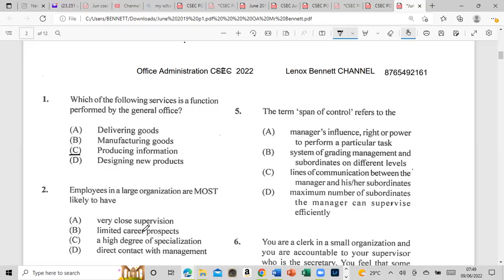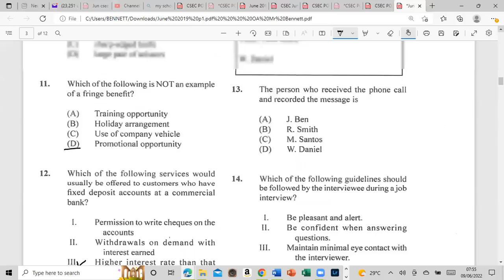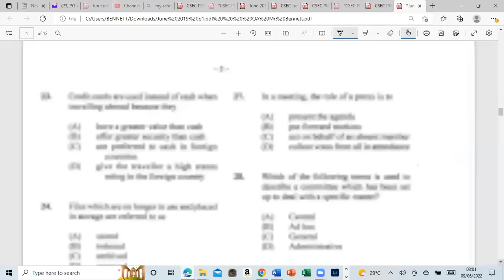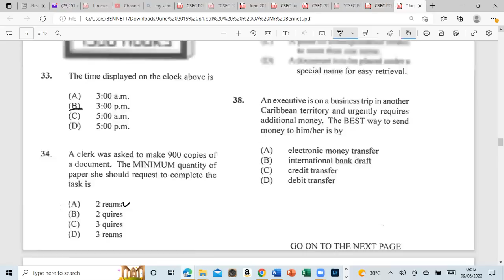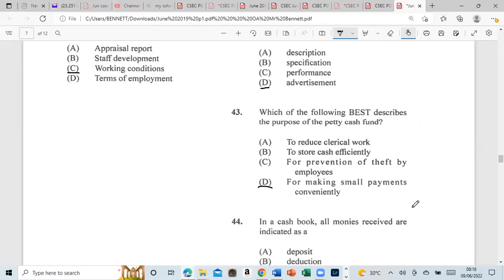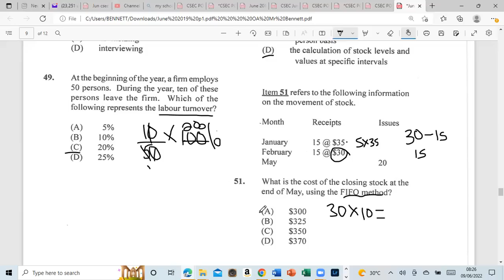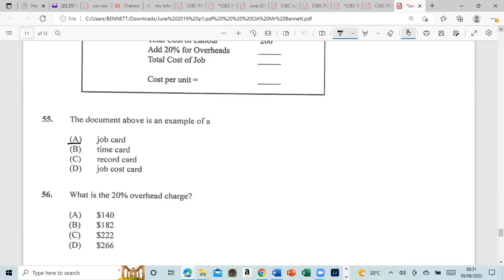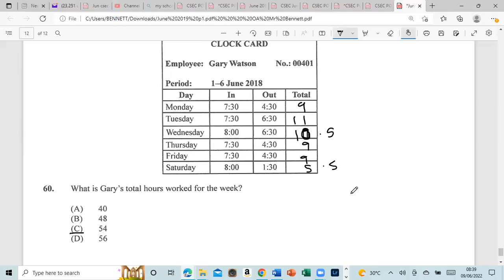OFFICE ADMINISTRATION CSEC 2022